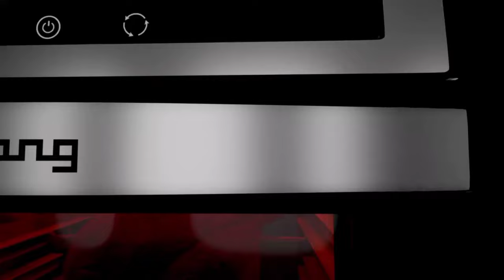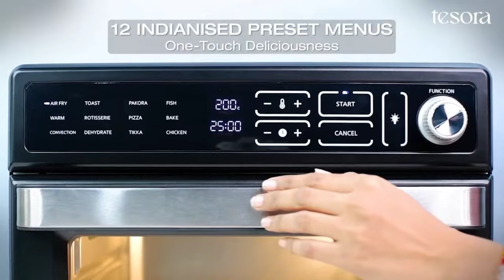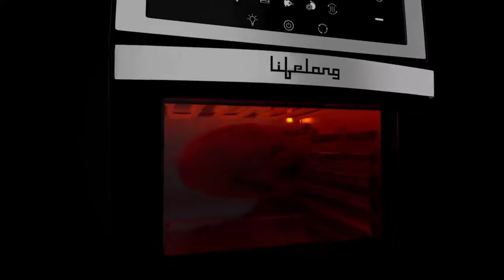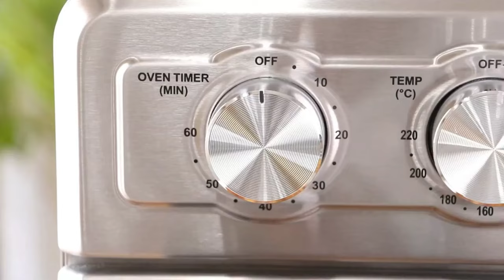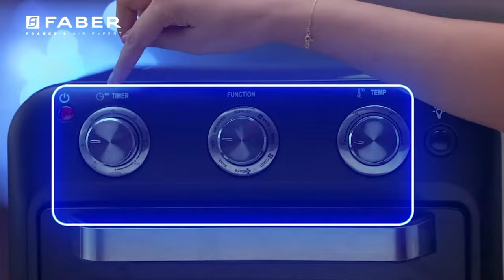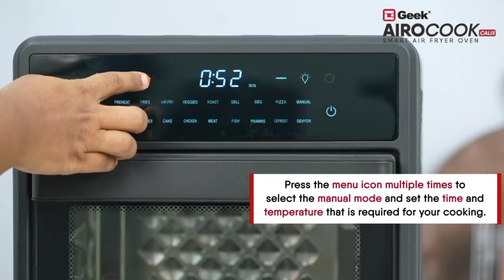best air fryer oven 2024 india | geek air fryer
Tesora imperial (14999)
Lifelong (8499)
Agaro regal (10660)
Faber (7999)
Geek airocook calix (8999)

Great discount offer in LARGE appliances
Great discount offer in MOBILE
Great discount offer in sports & fitness
Great discount offer in computer & accessories
Great discount offer in electronic

best 3 in 1 microwave air fryer convection oven
best french door air fryer oven
best air fryer oven in india
best air fryer oven in india 2024
top 3 best air fryer toaster oven in 2024
5 best air fryers
air fryer oven best
air fryer otg india